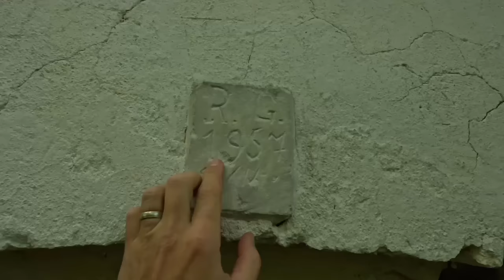Preparing for OFF-GRID LIFE with Luxon Bushcraft ep.01.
Hello everyone! In this video I will show you where I come from, my house and yard, landscape and forests. I will also take you to an abandoned stone house in the forest that was built in the 1950s. The stone house is located in a wooded mountain area on a plot of 2.5 ha and is owned by me. I have big plans to restore the old stone house and restore its soul. This is the first part of a series on the restoration of an old stone house, and for such a project it is necessary to introduce power and motor tools to make the job easier, considering that I am working alone. So you will see how I cleared the bushes and trees that disturbed the statics of the house and thus facilitated access for the future works that I am planning. Don't worry about the trees I had to cut down, I will plant a lot of new ones because that's how I do it, if I cut down then I plant. This will be a wonderful trip with many surprises where you will learn construction techniques that you normally don't see on bushcraft channels. I hope you will support this off-grid project that you are entering with me, be patient, and I will entertain you and take you to the world of dreamers who want to live in the forest.

My videos cover log cabins, shelters, winter camping, primitive technology, bushcraft, wilderness survival, cave survival, outdoor skills, outdoor cooking, DIY, fishing and bushcraft equipment such as knives, saws and axes.